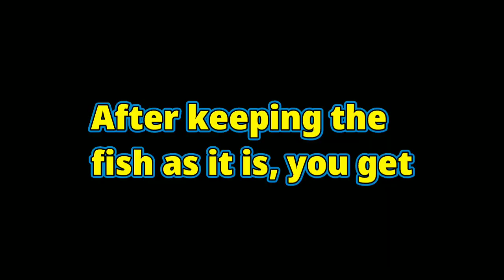Blockman go Skyblock || Will SHOW Common Legends Rare Fish...